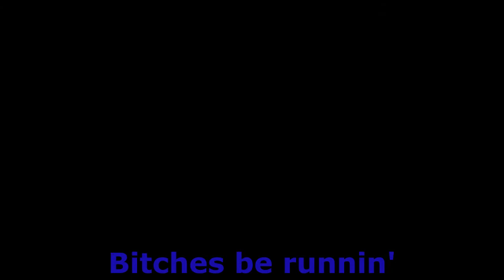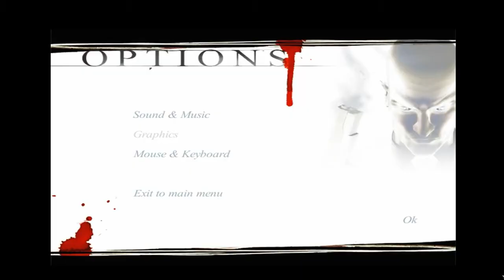Hitman: Codename 47 - Episode 7 - MISSION ACOMPLISHED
THAT COUNTED, IT SO COUNTED